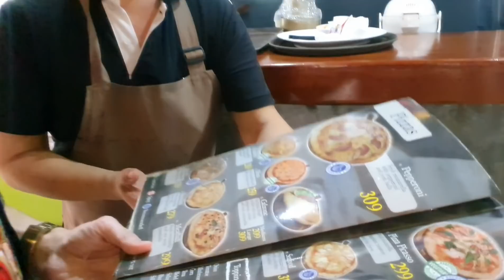อปป้าพาฟิน l โคตรฟิน!! 2 ร้านเด็ดสุดคุ้ม กระเพราไก่โคตรพิเศษ VS พิซซ่ายักษ์ใหญ่สุดในไทย!! | EP.48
แวะมาแถวปากคลองตลาดทั้งที จะมาเฉยๆก็ไม่ได้ต้องโดนร้านนี้เท่านั้น ร้านเสียวหลัง กับเมนูกระเพราไก่สุดพิเศษ ท้วมจานมาก!! เริ่มต้นแค่ 50 บาทเท่านั้น ไก่ของเค้าเนื้อแน่นๆ ฟินๆ มากเลยครับ แถวเจ้าของร้านน่ารักมาก คุยกันเป็นเองสุดๆ อีก 1 เมนูอย่างไก่กระเทียมก็ฟินไม่แพ้กัน เรียกได้ว่า แค่ 2 เมนูก็ฟินเกินพอครับ มาต่อความฟินกันที่ Casa Picasso กับพิซซ่าที่ชิ้นใหญ่ที่สุดในประเทศ!! เรียกได้ว่าใหญ่กว่าตัว อิ่มทั้งบ้านแน่นอนครับ จะฟินและเด็ดกันขนาดไหน ไปดูกันเลยครับ ลุยยย!!